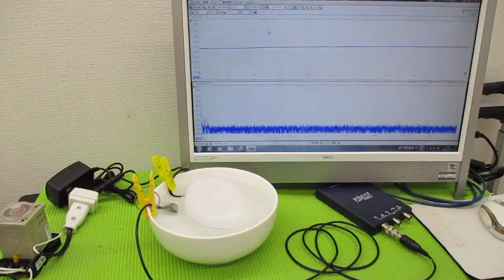メガヘルツの超音波発振制御プローブを利用した実験動画 ultrasonic-labo